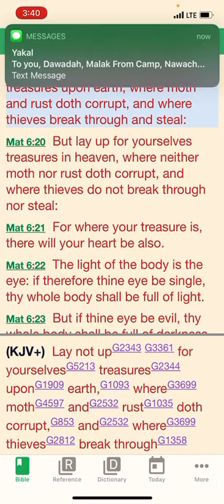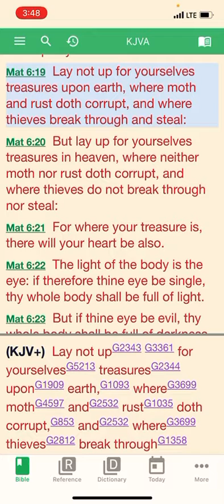Where your heart is, there will your treasure be also